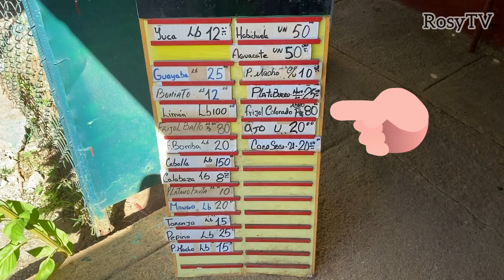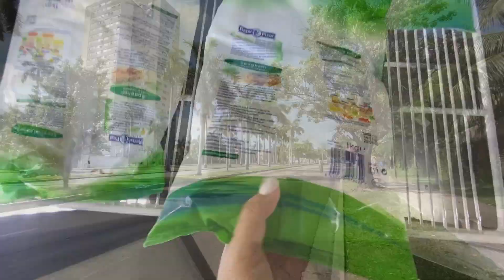Un día VIVIENDO en LA HABANA-CUBA🇨🇺. Traumas del ORIENTAL CUBANO . @ RosyTV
Viviendo en la habanacuba